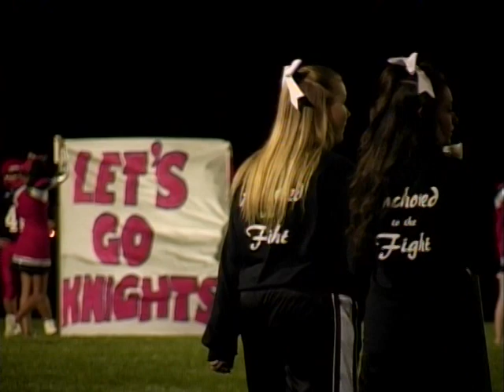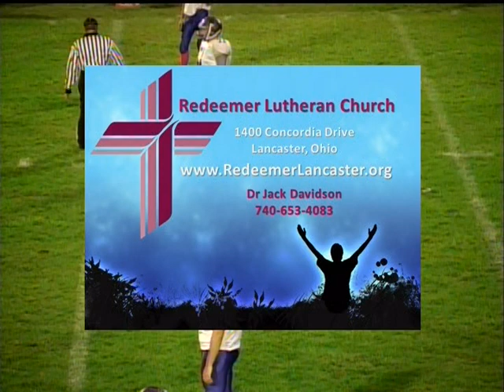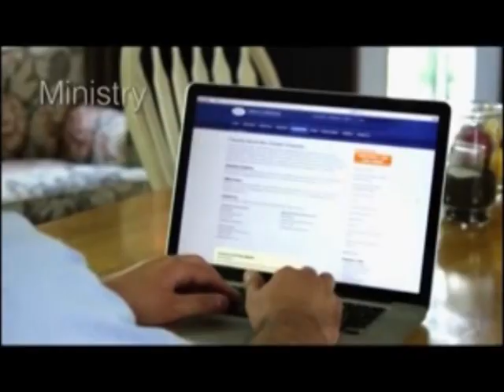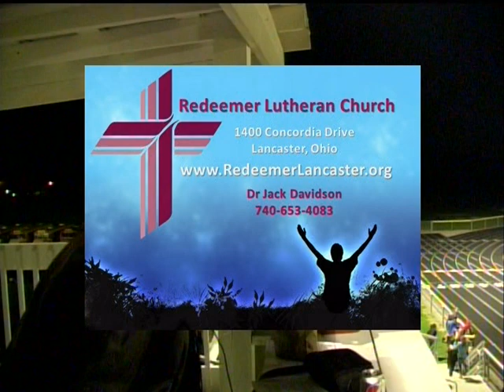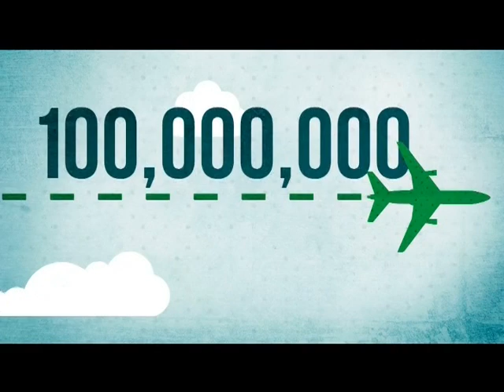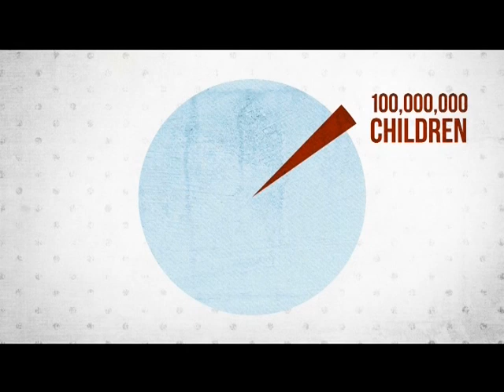Fairfield Christian @ Millersport - MSL Football - 10-18-13